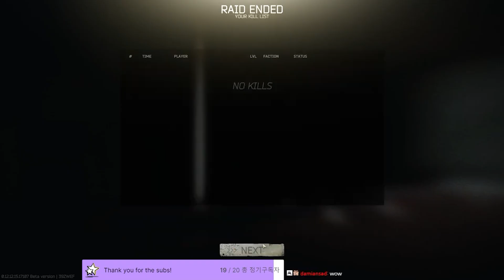Factory Naruto - 32.71 FENCE REPUTATION ESCAPE FROM TARKOV 12.12 EFT